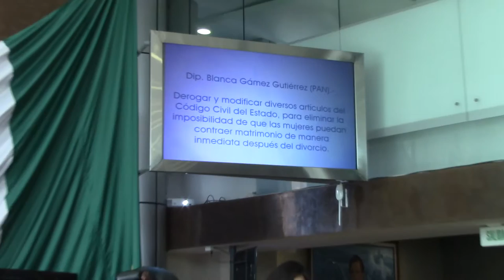La Dip. Blanca Gamez: Propuso que la mujer al divorciarse pueda inmediatamente volver a casarse